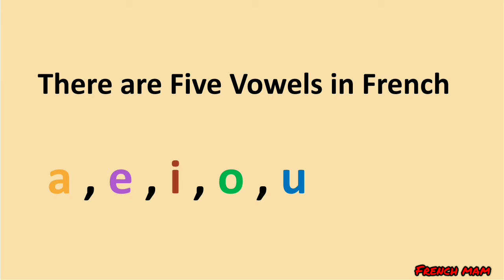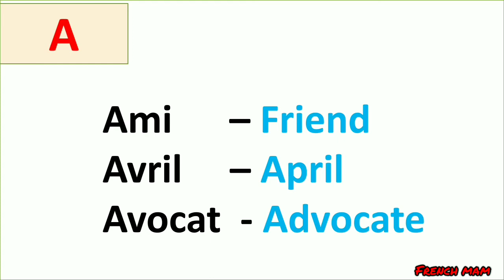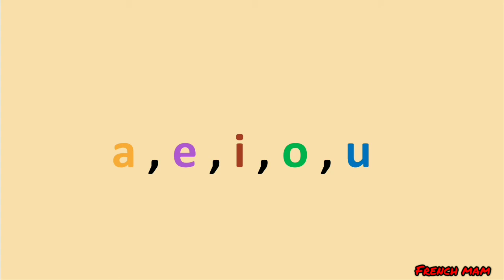Learn French Vowels ( Les Voyelles ) By French Mam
In this video we are going to learn French vowels a,e,I,o,u.